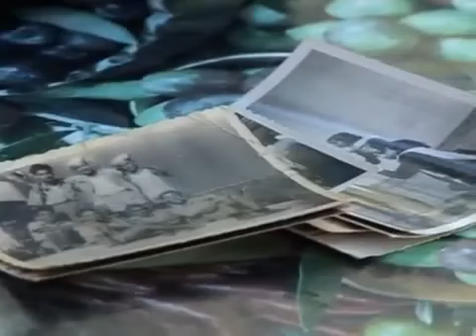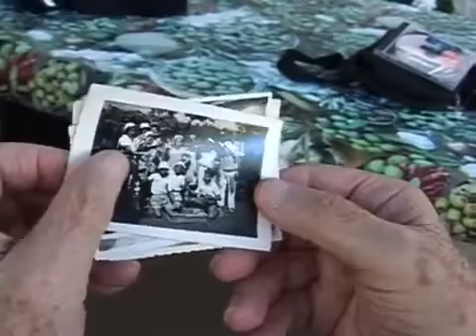Zvi Givati~A Friend IN Deed Part 3 of 5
Zvi Givati -z"l,  represents one of the most worthy members of Israeli society.
As a retired General of the Israel Prison Services, he volunteered to help anyone in need. He ably assisted the International Christan Embassy in Jerusalem that today is the largest Christian Zionist organization in the world. It was a privilege to tell part of his story.